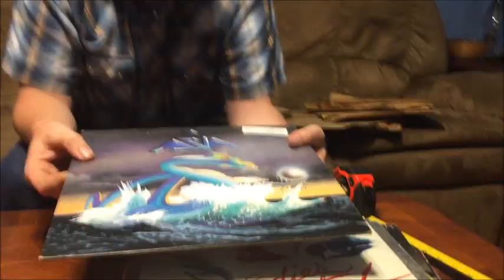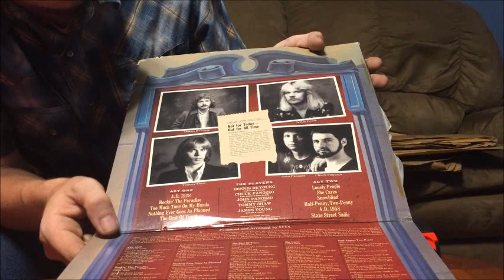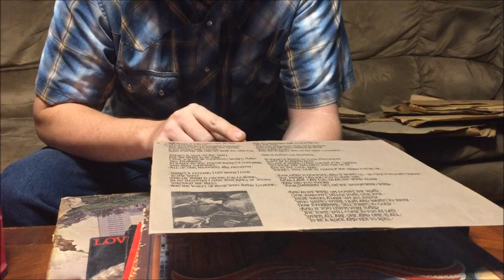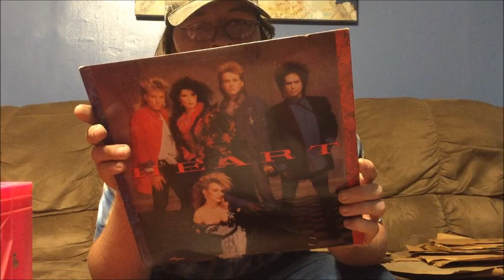Vintage Vinyl Albums: Milk Crate, Part 2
We continue highlighting the wife's collection of 70s and 80s vinyl records. This video is part of the, "All Things Vintage Series."